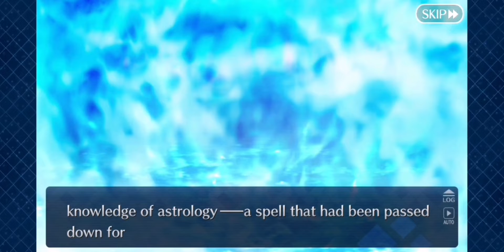Chaldea vs Kirschtaria Wodime